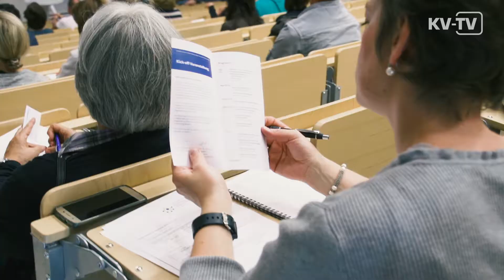KV-TV PRAXIS – Das Magazin (160)